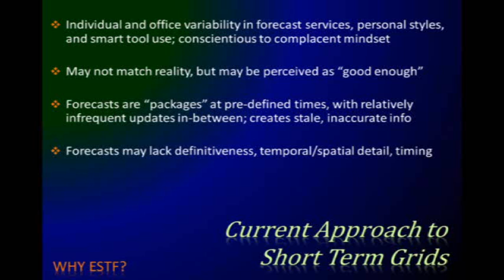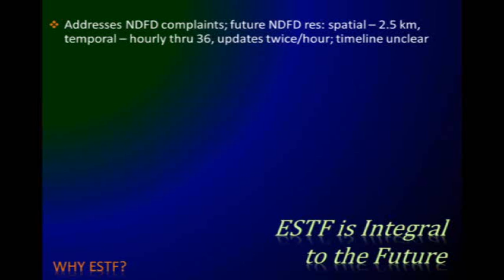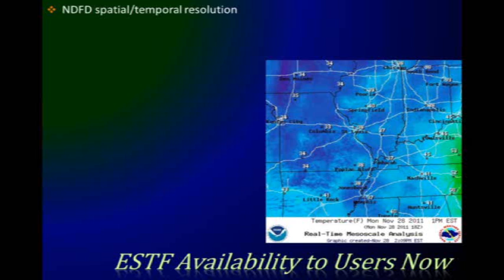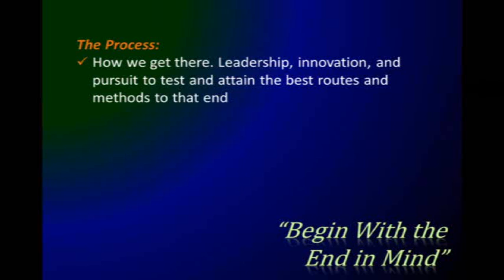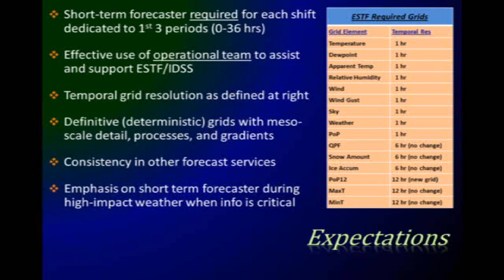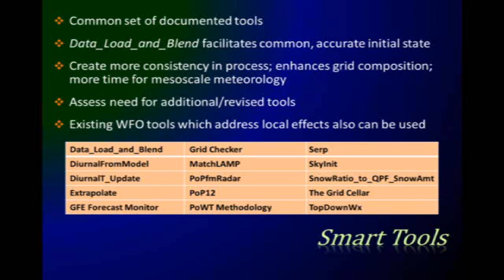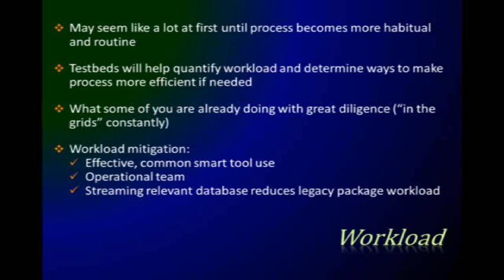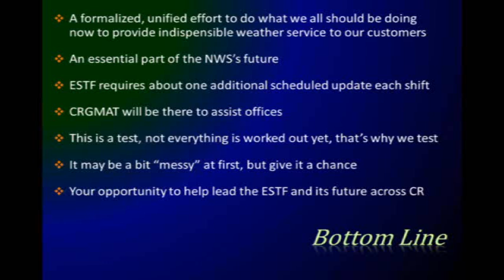ESTF Test Bed Office Briefing